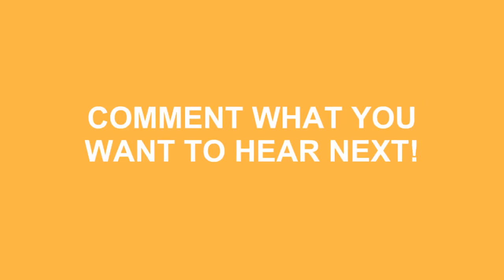How To Pronounce Cointreau In American Accent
Do you want to look cool? Great! Learn how to say How To Pronounce Cointreau In American Accent correctly with Speak Much How To Pronounce videos.